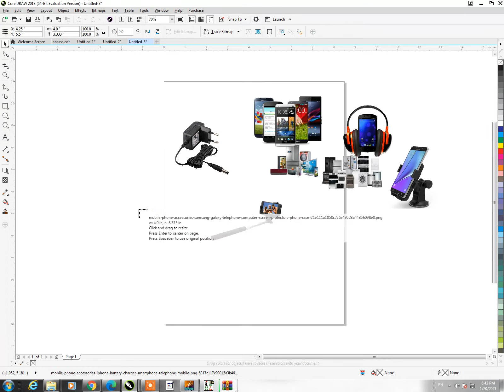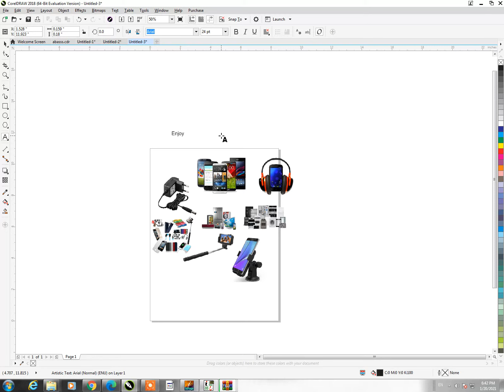Mobiles & All Accessories PNG Free Download II Cdr Free Download || Gadi Teach